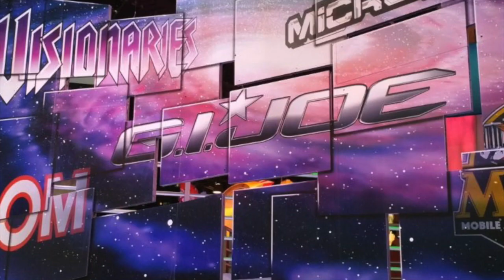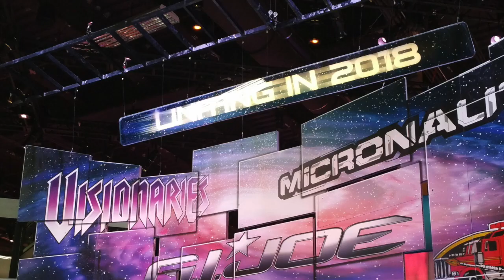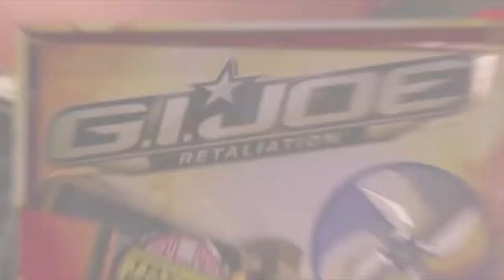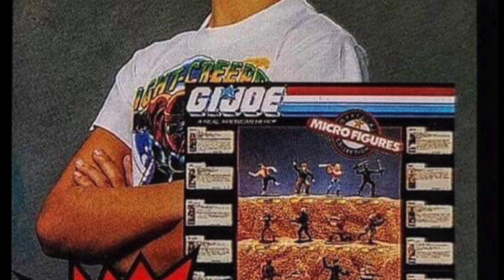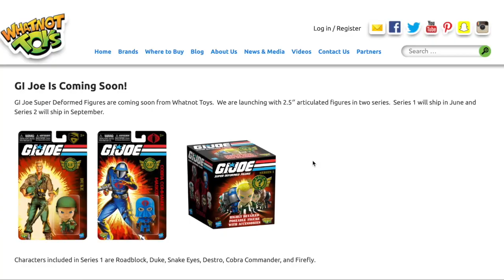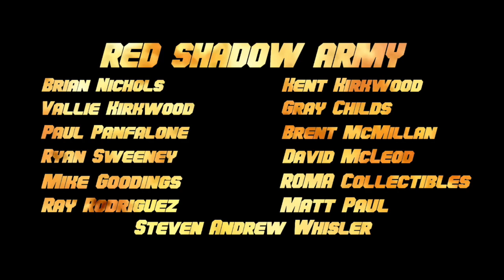NEWS BURST!! HASBRO TO HAVE BOOTH AT LICENSING EXPO!!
Joining me today to discuss the news that Hasbro will be setting up a booth at the upcoming LasVegas Licensing Expo 2019, is; Justin ‘Licensed to within an inch of his life’ Bell!! So without further ado, let’s get stuck into this News Burst!!

FULL FORCE!!!